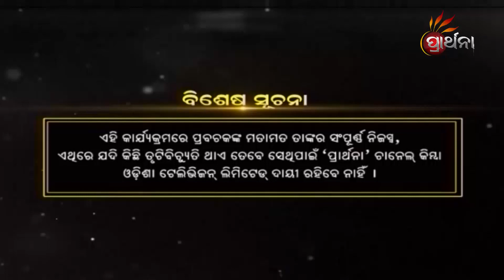ବାସ୍ତବରେ କ'ଣ ମୋକ୍ଷପ୍ରାପ୍ତି ସମ୍ଭବ ? | ଦାରୁ ଦେବତା|Daru Debata |Ep - 9 |1st May 2023 | Prathana Tv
ବାସ୍ତବରେ କ'ଣ ମୋକ୍ଷପ୍ରାପ୍ତି ସମ୍ଭବ ?
ଗୋଟିଏ ଦାରୁ ପାଲଟିଛି କୋଟିଏ ହୃଦୟର ଦେବତା । ସ୍କନ୍ଦ ପୁରାଣରେ ବର୍ଣ୍ଣିତ ,ଶ୍ରୀ ଜଗନ୍ନାଥ ମନ୍ଦିରର ନୀତିକାନ୍ତି , ଶ୍ରୀ ଜଗନ୍ନାଥ ମହାପ୍ରଭୁଙ୍କର ମାହାତ୍ମ୍ୟ ଓ ଶ୍ରୀମନ୍ଦିରର ସେବା ପୂଜାକୁ ନେଇ ଏକ ବିଶେଷ କାର୍ଯ୍ୟକ୍ରମ ''ଦାରୁ ଦେବତା'' ।
ଦେଖନ୍ତୁ,  ପ୍ରତ୍ୟେକ ଦିନ ସକାଳ ୭ଟାରେ , ଆମର ସ୍ୱତନ୍ତ୍ର କାର୍ଯ୍ୟକ୍ରମ ''ଦାରୁ ଦେବତା'' କେବଳ ପ୍ରାର୍ଥନା ଟିଭି ରେ ।